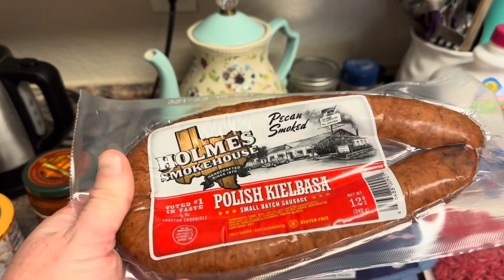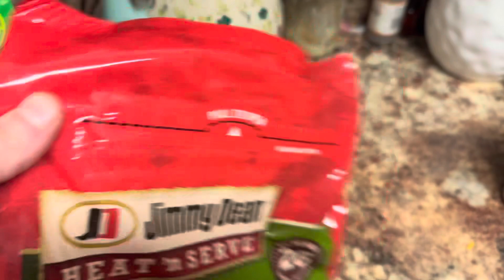Publix Grocery Haul 12/3/24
Happy New Year.  This week I did a small grocery haul from Publix. See what I got and what I plan to make with it.